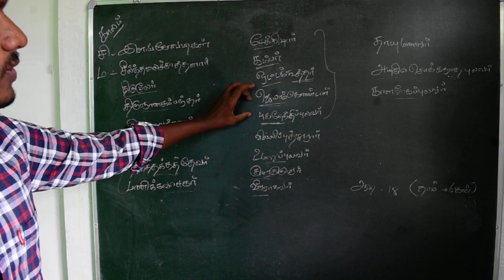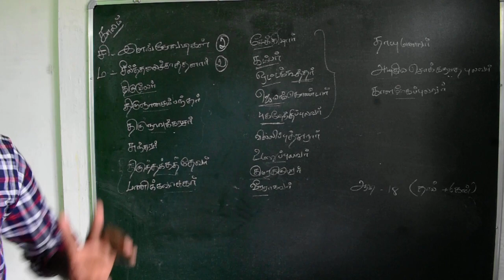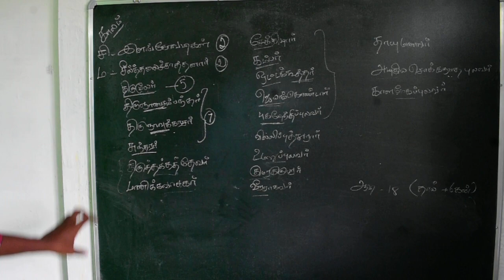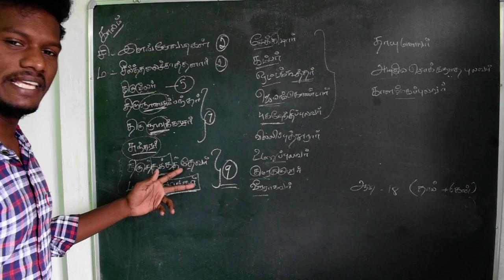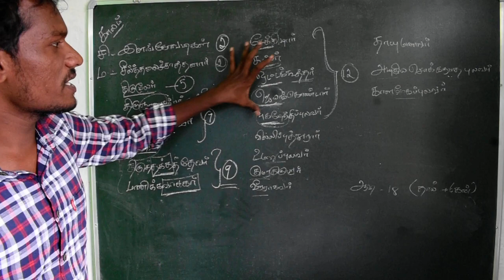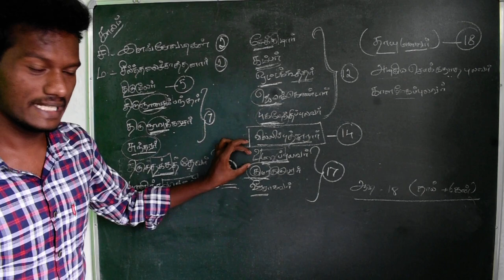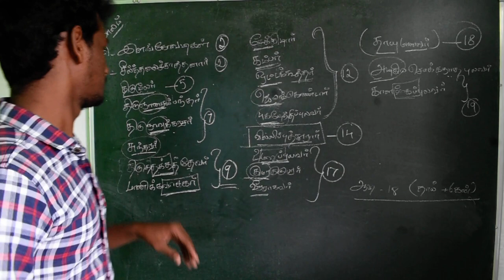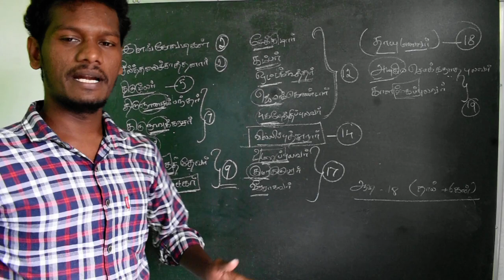தமிழ் கவிஞர்கள் காலம் | TNPSC TAMIL SHORTCUT